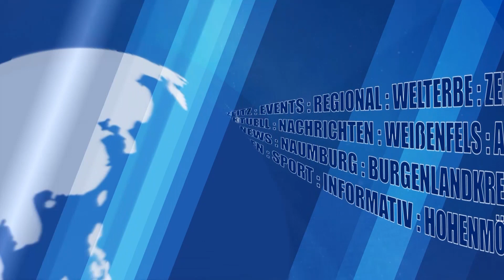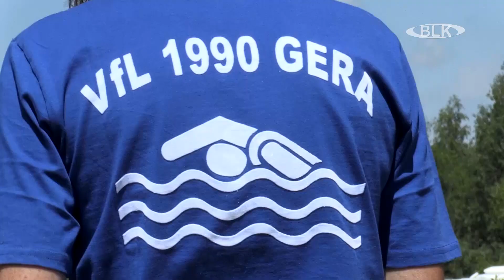Mondseeschwimmen 2024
Strahlender Sonnenschein und sommerliche Temperaturen waren die besten Voraussetzungen für das diesjährige Mondseeschwimmen – wenngleich es doch etwas sehr windig war- Der Ausrichter des sportlichen Events ist seit vielen Jahren der VfL 1990 Gera.